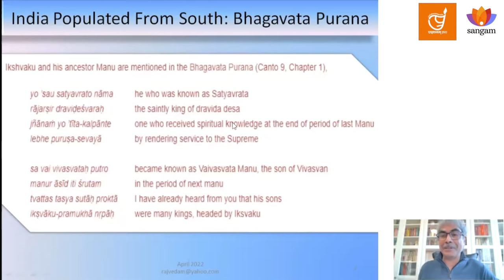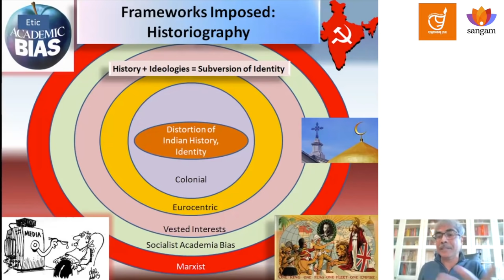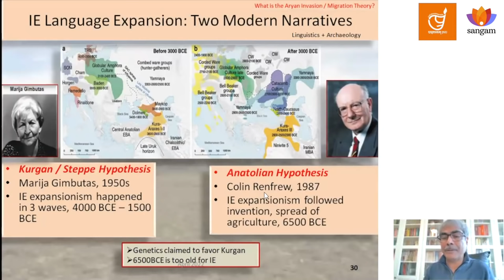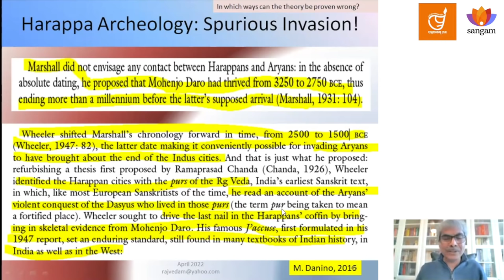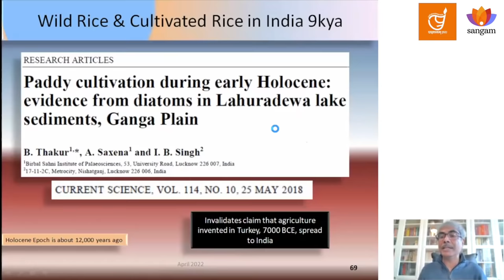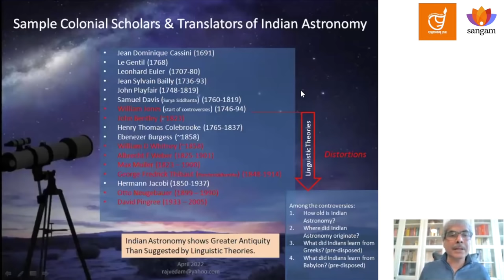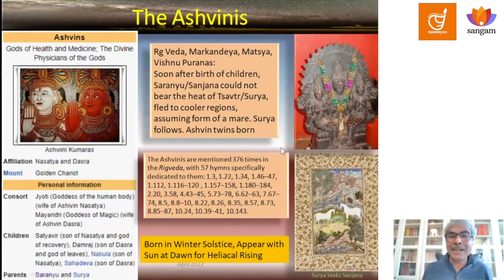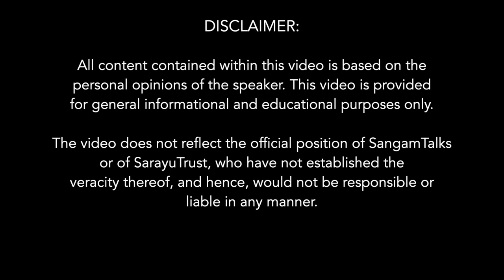Who are the Indians? | Dr. Raj Vedam | JNU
"Who are the Indians?" This seemingly rhetorical question is the root of a century old schism in super-heated debates on the Indian identity. In this talk, Dr. Raj Vedam marshals evidence from multiple disciplines to bear on the issue.

About the Speaker:
Dr. Raj Vedam obtained his Master’s Degree in Electrical Engineering from the Indian Institute of Science, Bengaluru, and Ph.D. also in Electrical Engineering from Oregon State University, Corvallis, USA. He has over 26 years of professional experience in Power, Electronic Design Automation, and Oil and Gas industries and has worked in applied mathematics and engineering across multiple disciplines. He has several patents and international journal and conference publications. Working at the confluence of applied mathematics, engineering, algorithms, and computer science, and using tools of Archeo-Genetics, Archeo-astronomy, Archaeology, and pursuing evidence of knowledge transfers from ancient India, Dr. Raj Vedam has put forward a strong thesis with verifiable facts, on the antiquity of the Indian Civilization, and the many discoveries made in ancient India. He has delivered over 100 lectures in India and the US, on the subject of scientific validation of narratives on history of India, in which he has developed a deep interest. He has conducted a dozen high school teacher training workshops in India on a multi-disciplinary approach to history. He has also revised history textbooks for Texas Education Agency, as well as the state of Telangana. Raj Vedam serves as Director, Arsha Vidya Satsanga, a non-profit focused on Indic education based in Houston.

Sub-Topics:
0:00 Introduction by by Prof Girish Nath Jha (JNU)
1:03 Dr. Raj Vedam Introducing the topic
1:30 India was populated from the South : Bhagvata Purana/Puranic Geneology
3:18 Pan Indian Regional Calendars: Remnants of the Lunar/Solar Dynasty
4:24 India as mentioned in the Puranas and Itihaasas
4:53 RigVeda's Battle of Ten Kings which established the Bharata rule
5:44 Purana Chronology
7:06 Aryan Invasion/Migration Theory and Structural Problems in Indian History
14:07 Colonial & Missionary Frameworks: Religious & Racial Bigotry plus Hatred resulted in Hinduphobic Works
16:55 Max Mueller's Motivations
18:00 Eurocentrism, Linguistics and and Toxic etic academia in the mix
19:53 Linguistic frameworks
21:22 Reconstructed and Hypothesized PIE/Proto-Indian-European Language
23:52 Eurocentric (German) Aryanism
26:26 Steppe Hypothesis Vs Anatolian Hypothesis of Indo-European language expansion
29:17 Socialist and Marxist Ideologies destroy identity and history
30:26 Nehruvian Socialism
32:35 Impacts of the spurious AIT
33:54 Rebuttal to wrong historiography of India
36:07 Deconstruction of the Linguistic argument by Shrikant Talageri & Nicholas Kazanas
37:29 Harappan Archaeology: Spurious Invasion
39:40 Michel Danino on AIT
40:14 River Saraswati and AIT
42:53 Cultural Continuity of the Indian Civilization with no Periodization
44:15 AIT and Iron Age
46:08 Natural Disasters and Out of India Migration
51:05 Invalidation of the claim that agriculture was invented in Turkey and came to India later
52:15 Antiquity of the Indian People
57:45 Genetic composition of Indians
1:02:58 Antiquity of India via Indian Astronomy
1:04:43 Indian astronomy: Nakshatras and Rashis
1:07:58 Antiquity of the Vedanga Jyotisha
1:09:09 Antiquity as per Satapatha Brahmana: Yajnavalkya
1:10:15 Dating of the Epoch of Kali Yuga
1:11:27 Aditi and the Ashvinis
1:13:45 Antiquity of the Surya Siddhanta
1:18:54 Rebutting AIT and Max Mueller with Astronomy Chronology
1:21:44 Received Wisdom Vs Facts
1:26:19 Closing Remarks by Prof Pranav Kumar (JNU)